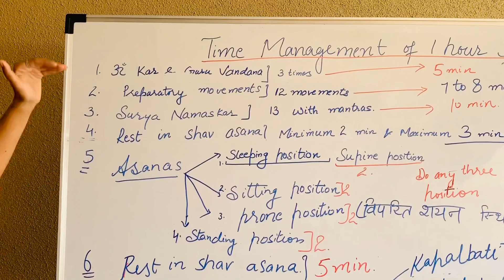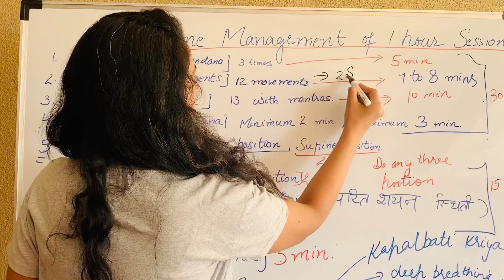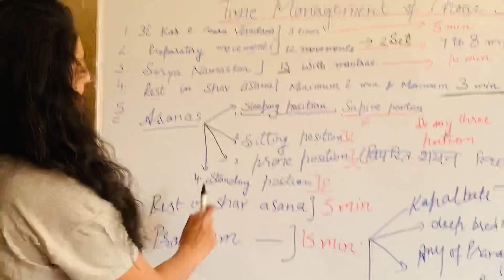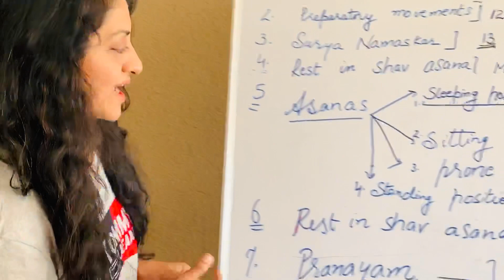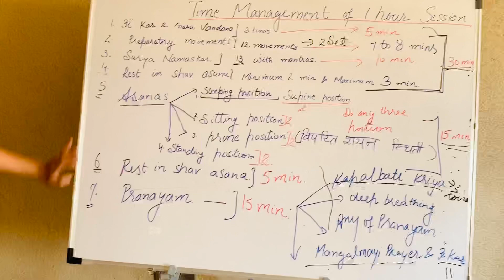Yoga- Time Management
Time Management in Different parts of Yoga